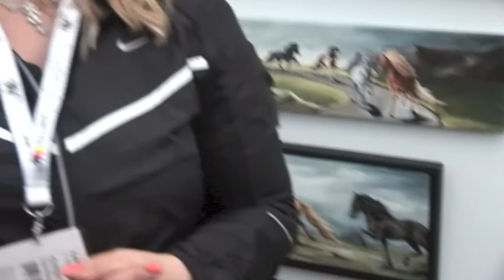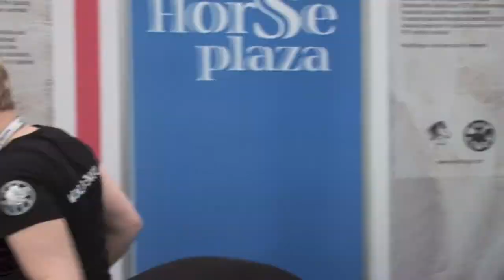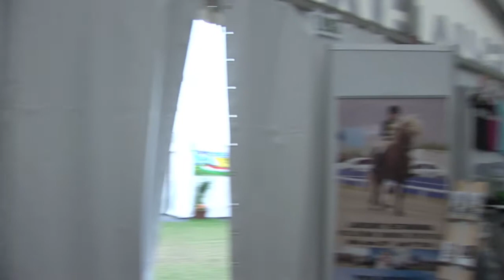HM 2013 - Hjörvar á Völlum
hjorvarelli